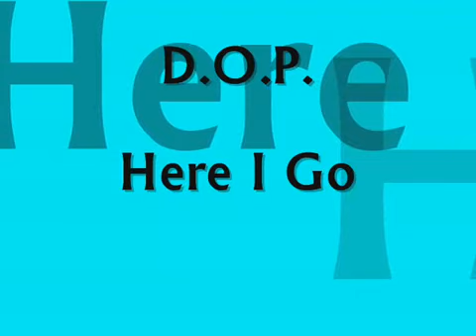D O P Here I Go